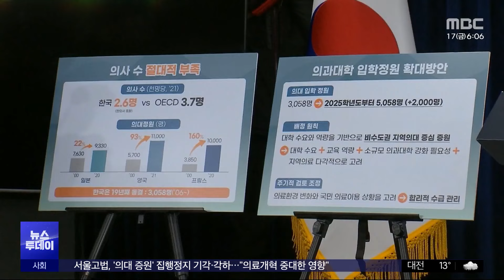정부 손 들어준 법원‥"의료개혁 영향 우려" (2024.05.17/뉴스투데이/MBC)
의대 증원을 멈춰달라며 의료계가 낸 집행정지 신청이 기각됐습니다.

재판부는 의대 증원을 멈추면 의료 개혁에 중대한 영향을 미칠 우려가 있다고 밝혔습니다.